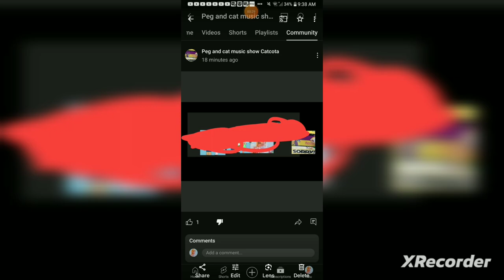Exposed For Make A Killing Post Out Me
And Also @UrLocalSpongeBobFanGuy And @UrLocalMonsterHighFanGuy